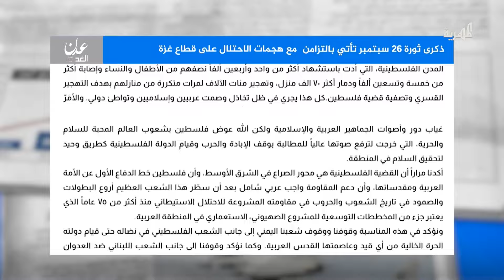علي ناصر محمد يتحدث عن ثورة سبتمبر وعلاقتها بالجنوب